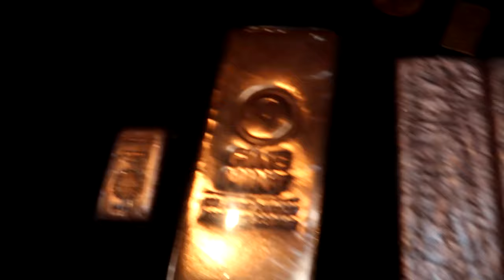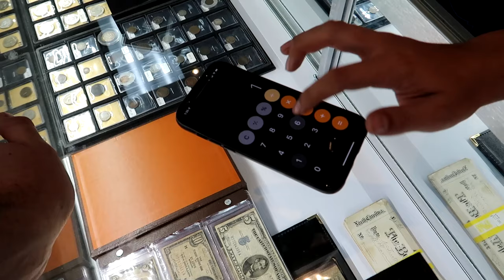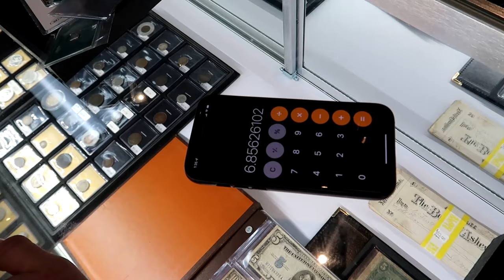Selling Copper Bars to Coin Store